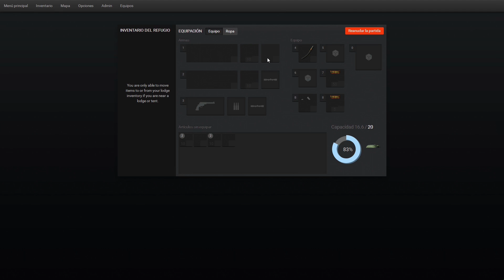the hunter 2015. cebaderos jabalies y cerdos salvajes